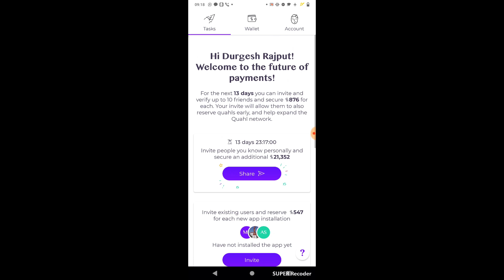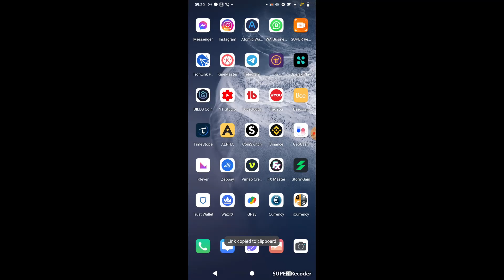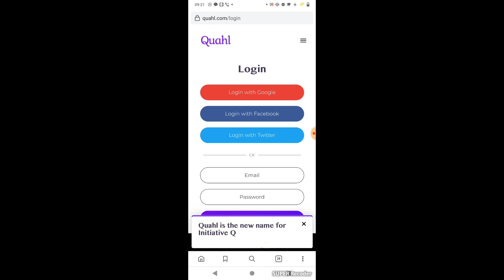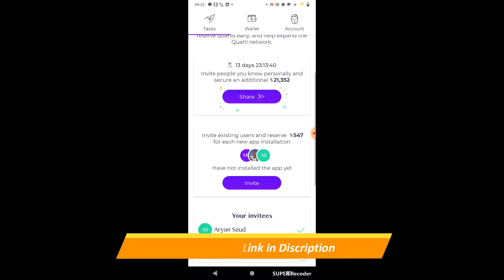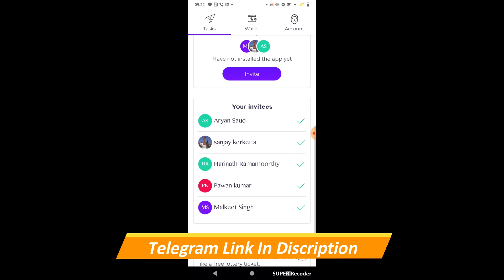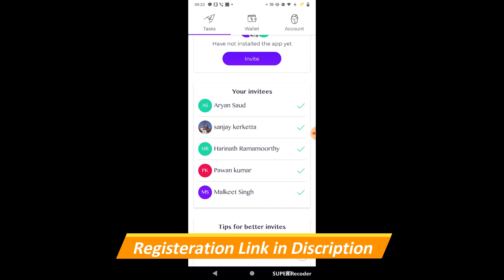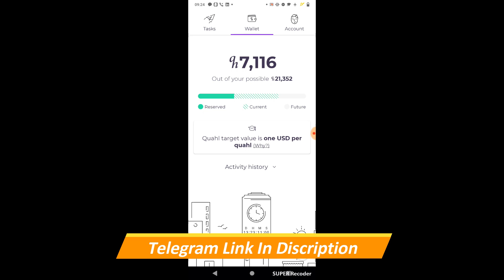Quahl Tokens Airdrop || Earn unlimited quahl tokens || Possible to launch with 1usd$ || Dont Miss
Registeration Link : Quahl continues to grow, with more than 10 million people registered! They are now moving to the next step, and releasing an Android/iPhone app, which will become their payment app once the payment network is launched. Install it now using this link and we both reserve more quahls.

# Pi Wallet
pi app
biswap withdrawal
biswap airdrop
Goldbee airdrop